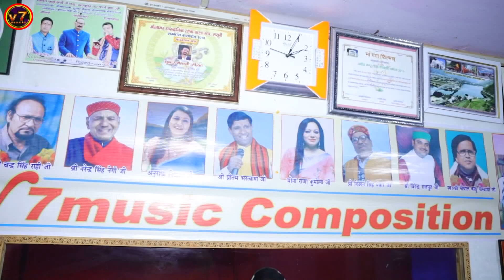|New Garhwali sad song|bachpan ku pyar Ramesh Singh| MamtaRawat|रमेश सिंह ममता रावत|बचपन कु प्यार|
नमस्कार दोस्तों।। रमेश सिंह और ममता रावत का करुणामयी वियोग गीत।

|New Garhwali sad song|bachpan ku pyar|RameshSingh|MamtaRawat|रमेश सिंह ममता रावत|बचपन कु प्यार|

*|एडिटिंग-अभय शिवम|*
*|संगीत-सुन्दर सैलानी|*
*|संयोजक-मोहन राणा|*
*|कैमरा-रवि नौटियाल|*
*|विशेष सहयोग- सुन्दर सैलानी,अंकित सकलानी सीमा सिमरन|*

*_v.7music uttarkashi_*
आपको हमारी सभी प्रस्तुति अवश्य पसंद आएगी तो दोस्तों---
  *BY- V.7 MUSIC COMOPOSITION*
     *v.7music channel uttarkashi uttrakhi

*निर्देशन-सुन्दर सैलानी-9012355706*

*v7 music चैनल को आप सभी से निवेदन है कि*-

remesh singh mamta rawat sundarsailani
seemasimran gharwaliSong